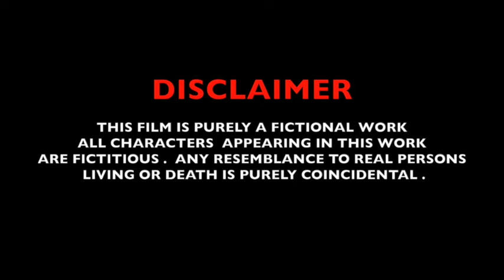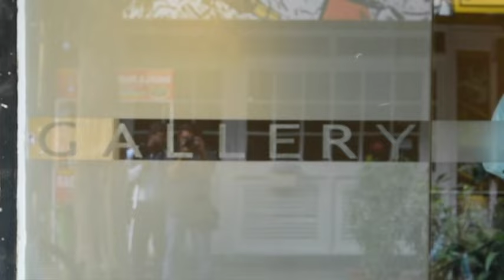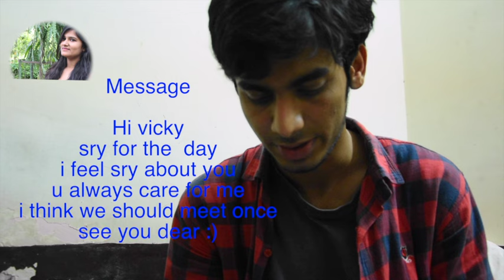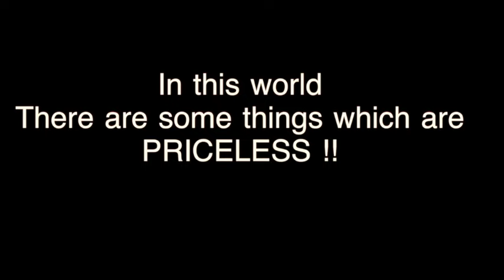TSNS - Short Film | Shoes 6/2 | Story of magical shoes | Indian based Paranormal film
A Shoe can change anyone's Life ?
The Says N Shows present a new short film "Shoe 6/2". A Geek boy found a pair of shoes. After ware that shoes boy faced some of awkward  incidents. If u also believe in UnReal things Then must watch this short film.

DIRECTED BY - Ashish Mathur
LEAD ACTOR -  Vaquar Khan (vicky)
D.O.P - Rishabh Kumar &
             Abhishek Burnwal

CO - ACTORS /ACTRESSES

Pawan Tripathi
Kanika Sharma
Rishabh Bhardhwaj
Shivani kumari
Kanika Chaturvedi

"The Says N Shows"

Sukhbir - Ishq - UMG
Buda bar Avatar2 (24min. Meditation)
Intro-puckaros